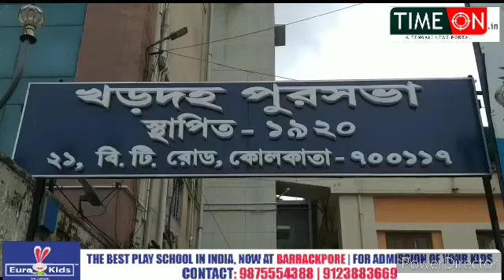খড়দহ পৌর সভার অভিনব প্রয়াস। ভয় নেই পাশে আছি এই নতুন প্রকল্পের উদ্বোধন হলো পৌর ভবনে